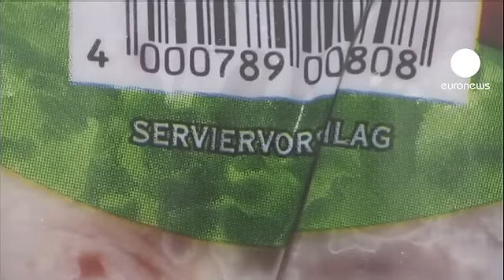euronews le mag - تفاح وخيار ومقانق في لوحات فنية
تفاح وخيار ولحم ومقانق، بحث عنها الفنان الألماني مايكل شميت في عديد الدول الأوروبية لا للتمتع بمذاقها ولكن لتحويلها الى لوحات فنية .

الفنان يقول إن اهتمامه بنوعية الغذاء الذي نأكله في عصرنا الحالي هو الدافع الأساسي وراء هذا المعرض.